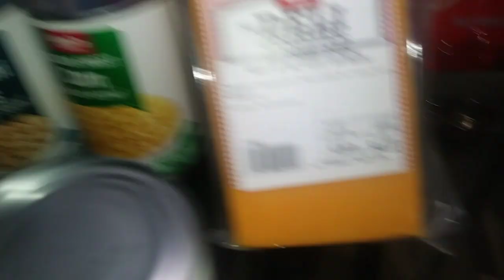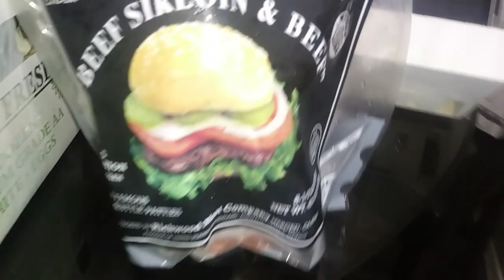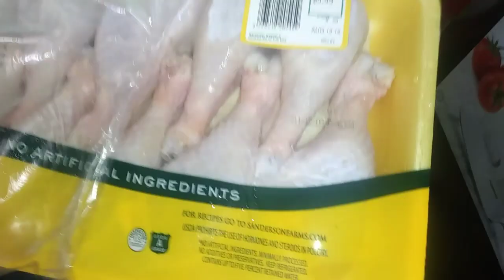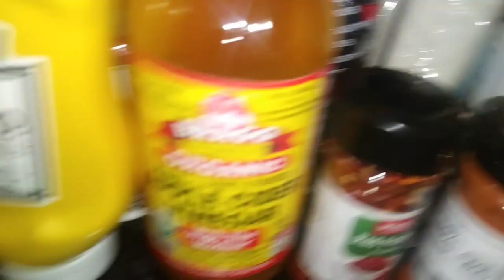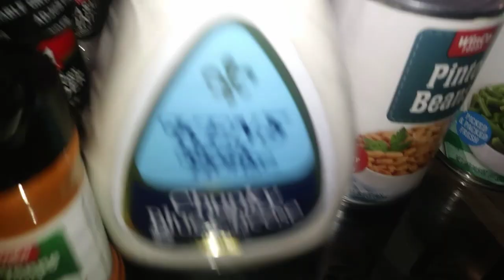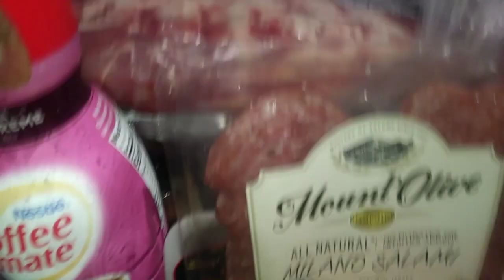WinCo grocery haul - Veda Day 5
This was a shopping day WinCo and Walmart with my sister and friend